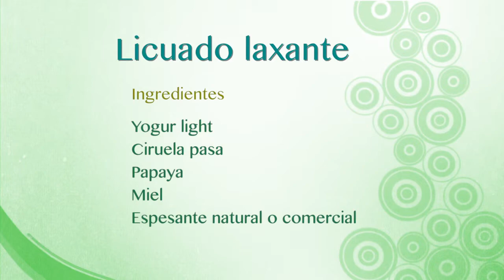Recetas para pacientes con disfagia orofaríngea. Complementos